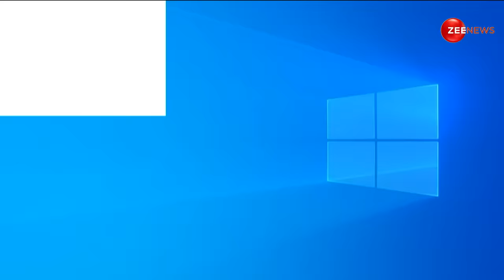CM Yogi Adityanath on Israel Hamas War: योगी का हमास पर हमले का पूरा वीडियो | Operation Ajay | Gaza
CM Yogi Adityanath on Israel Hamas War: इजरायल-हमास युद्ध के बीच सीएम योगी का बयान आया है. फिलिस्तीन-इजरायल जंग पर सीएम योगी ने कहा है 'सनातन ही विश्व में शान्ति की गारंटी है, भारत ही आस और विश्वास बनेगा'. इजरायल में फंसे भारतीयों के लिए ऑपरेशन अजय लॉन्च किया गया है.

CM Yogi Adityanath on Israel Hamas War: CM Yogi's statement has come amid Israel-Hamas war. On the Palestine-Israel war, CM Yogi has said, 'Eternal is the guarantee of peace in the world, India will become the hope and faith'. Operation Ajay has been launched for Indians stranded in Israel.